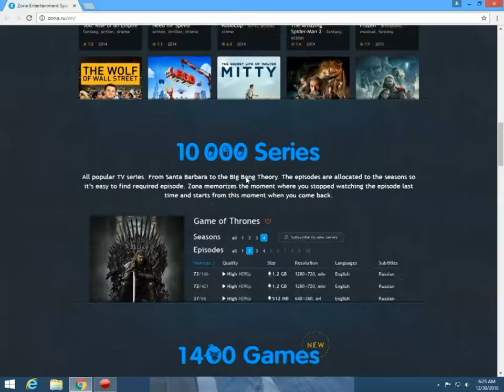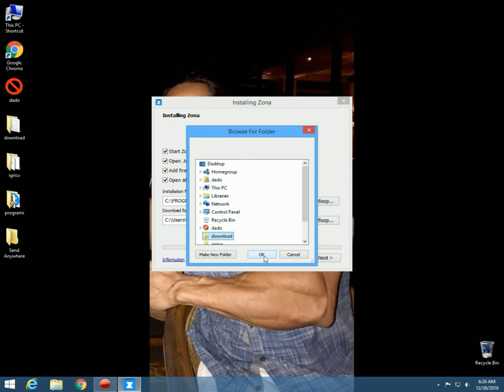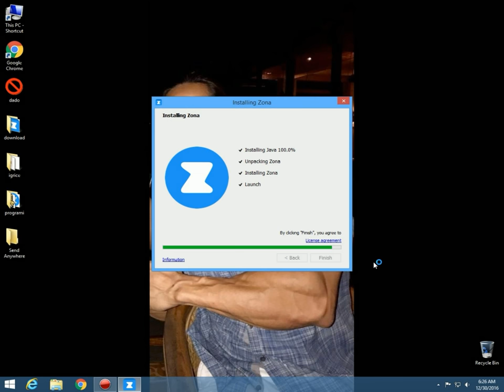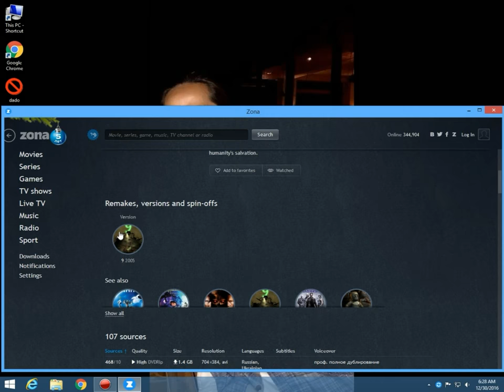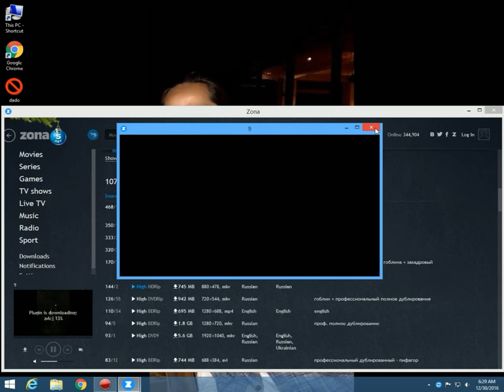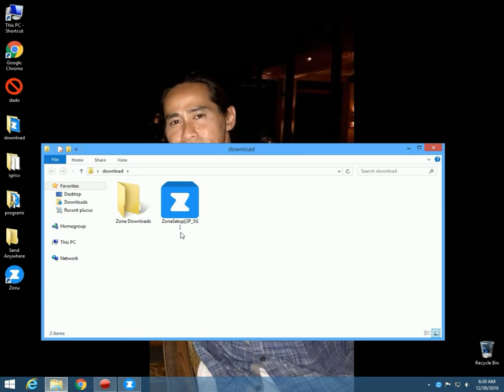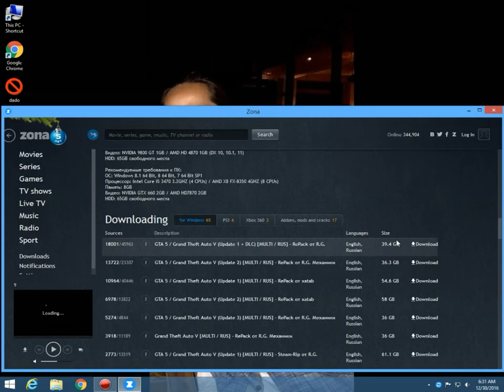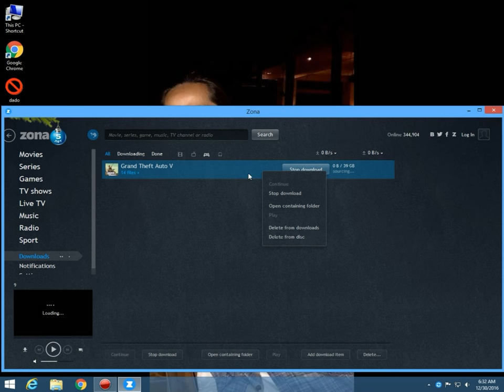програм Зона download igrice